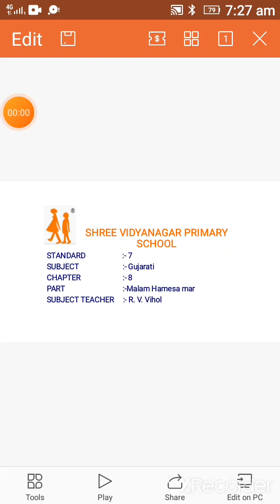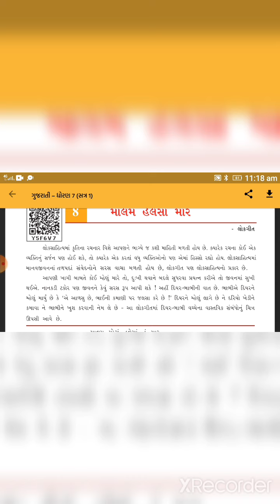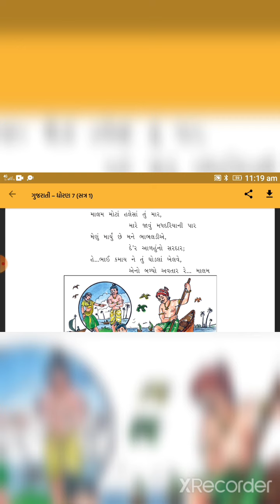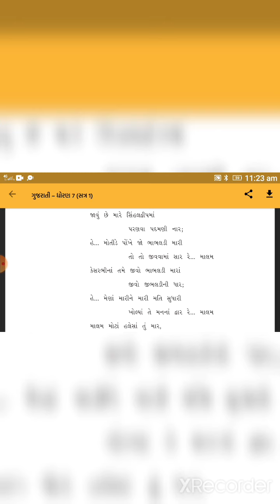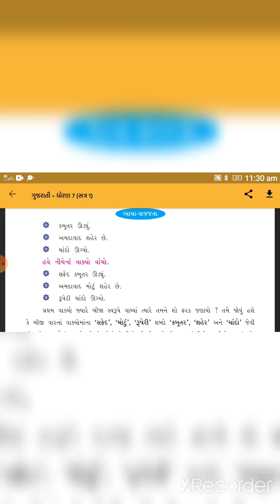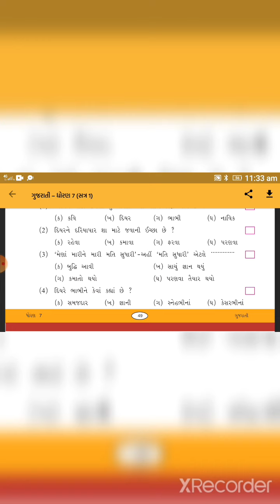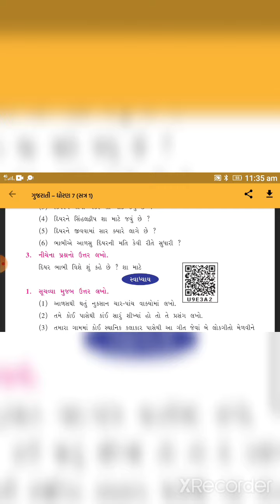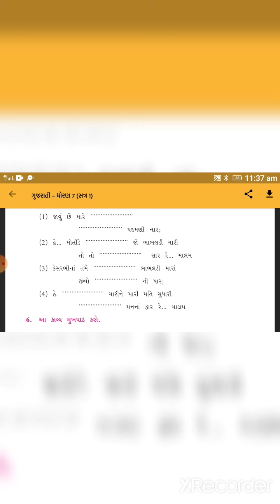DATE 23 09 20 STD 7 GUJ CH 8